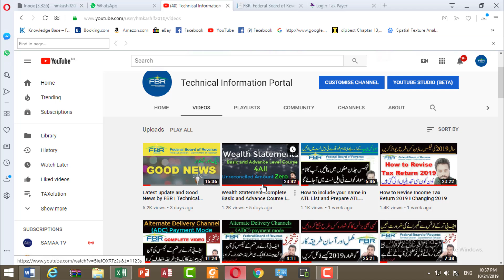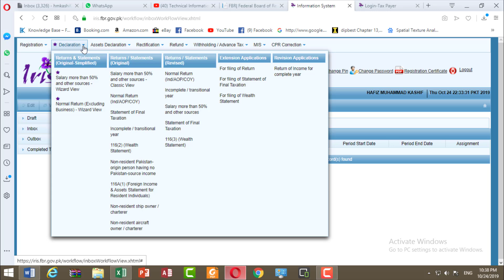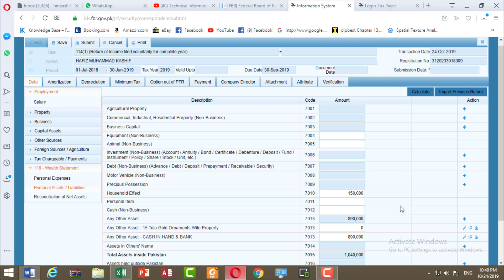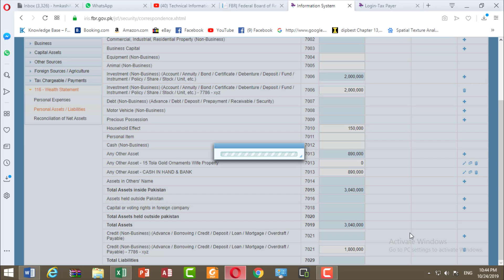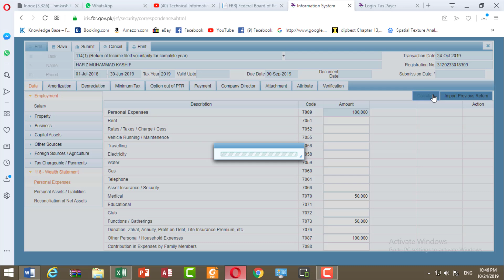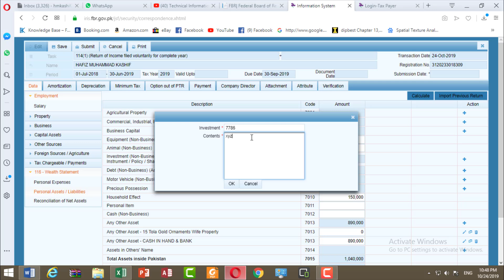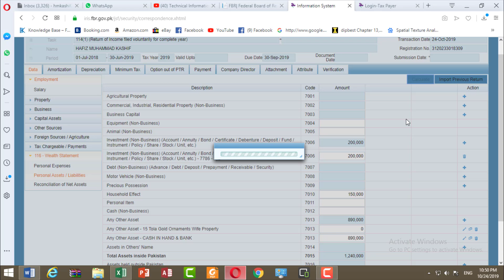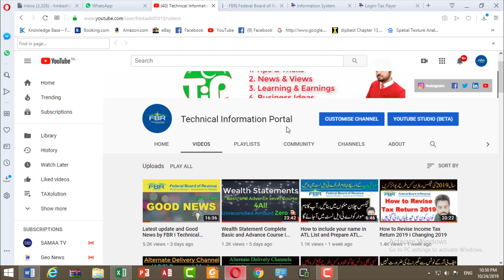How to enter Assets (Property/Car) Purchased on Installments in Tax Return